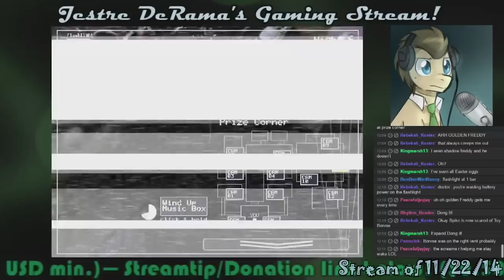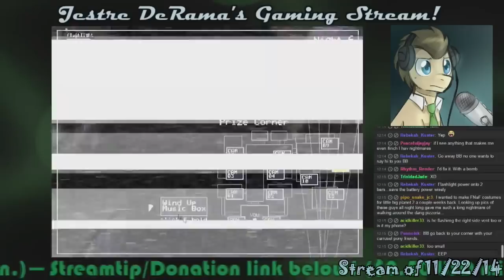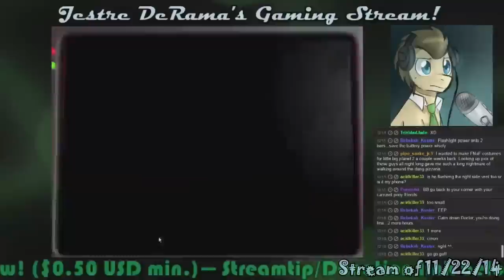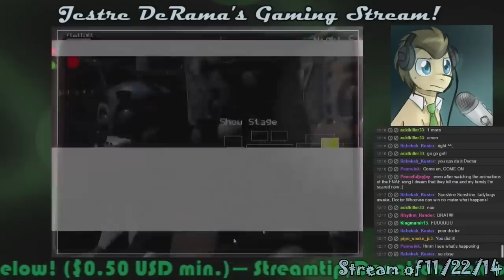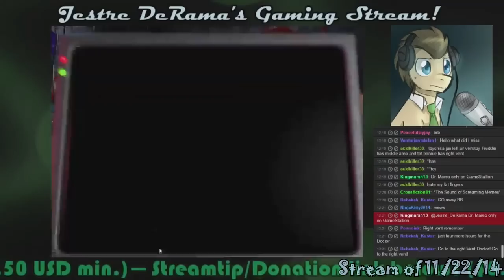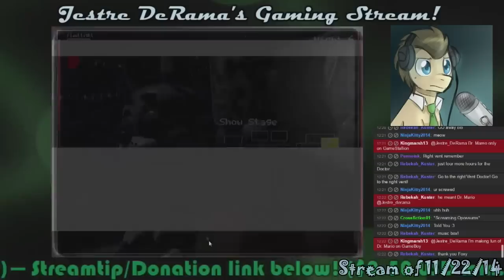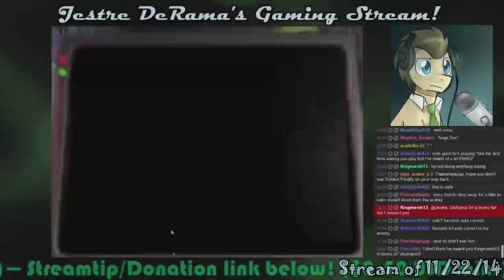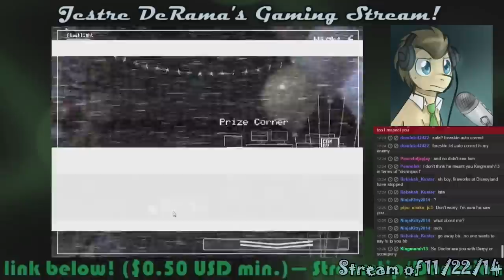Dr. Whooves SPs FNAF 2! 22: RAGE YELLS, AHOY!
There he goes again... In regards to new Patrons' rewards, these videos were rendered prior to new Patron rewards, but the next game's videos will be up to date!

As far as scheduled stream time for Don't Starve, it's currently undetermined as I'm to be getting my schedule for my classes tomorrow.